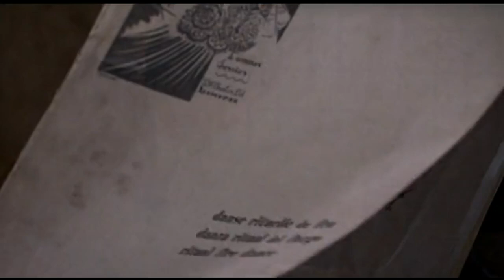Little Ashes少许灰烬 MV 720pHD.mkv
Little Ashes-Death Is The Road To Awe